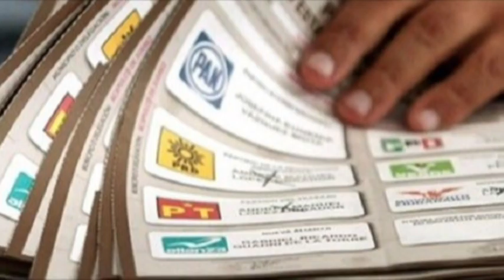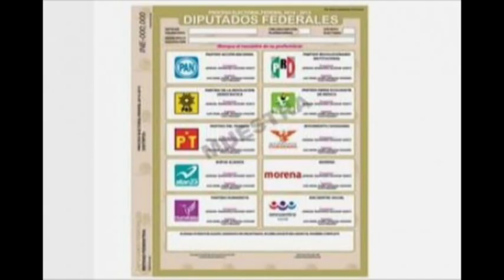Carro completo: Litho Formas será la responsable de la impresión de todo el material electoral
Guanajuato, Gto. La empresa Litho Formas serán la responsable de la impresión de más de 8 millones de boletas y todo el material electoral que será utilizado el próximo 7 de junio en Guanajuato, para la elección de diputados locales y la renovación de 46 ayuntamientos.